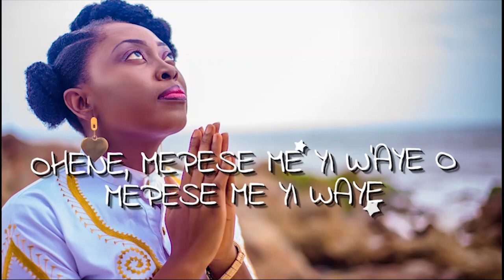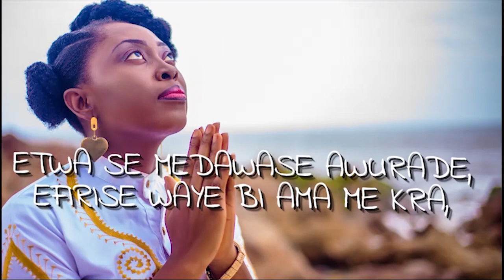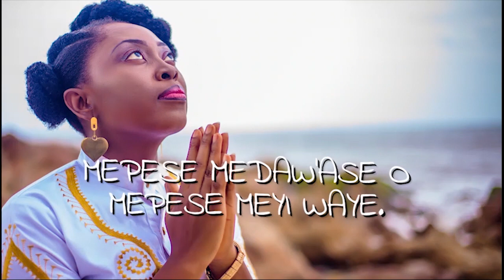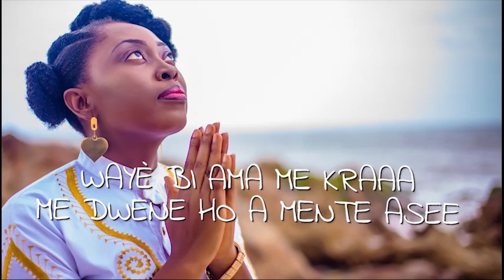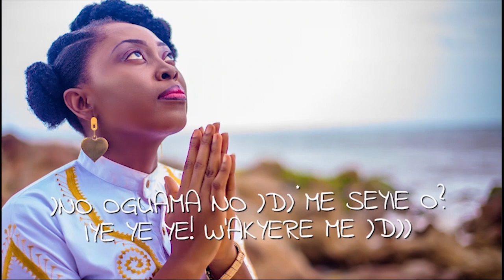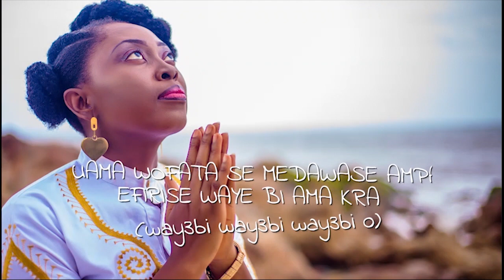Kuukua Thank You lyrics video